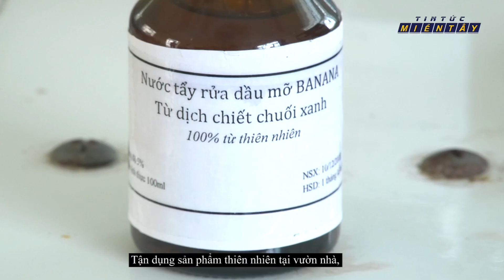Sáng chế chất tẩy dầu mỡ từ chuối xanh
ĐỘC ĐÁO TẨY RỬA DẦU MỠ TỪ CHUỐI

Tận dụng sản phẩm thiên nhiên tại vườn nhà, em Nguyễn Thị Ngọc Liên, học sinh Trường THPT Thốt Nốt, thuộc quận Thốt Nốt, TP.Cần Thơ đã sáng chế thành công chất tẩy rửa dầu mỡ từ quả chuối xanh. Sản phẩm này không chỉ thân thiện với môi trường mà còn giúp sinh hoạt hàng ngày đỡ vất vả hơn.

Từ quan sát thực tế, Ngọc Liên nhận thấy các chất béo, chủ yếu là dầu mỡ thường rất khó để làm sạch. Nung nấu ý tưởng giúp đỡ công việc nội trợ nhẹ nhàng hơn, em đã tìm tòi và thực hiện sáng chế chiết xuất dịch chuối xanh làm chất tẩy rửa. Em cho biết, thời gian hoàn thành sáng chế khoảng hơn 2 tháng. Sản phẩm hoàn toàn từ thiên nhiên nên người dùng cũng không lo lắng về tác dụng phụ của chất tẩy rửa tại nhà này.

Được biết, nguyên liệu đơn giản là những quả chuối xanh, có thể là chuối dài, chuối xiêm, chuối cao… Ngọc Liên chia sẻ, quy trình thực hiện gồm 3 bước: rửa sạch, nghiền hoặc xay quả chuối với một ít nước, sau đó lọc lấy dịch chiết. Để đạt hiệu quả cao, em phải nghiên cứu định lượng sao cho tỷ lệ dịch chiết xuất và nước thích hợp. Em cho biết thêm, với 3 quả chuối xanh thì có 200 ml dịch chiết suất

Trong thời gian tới, Ngọc Liên hy vọng sản phẩm tẩy rửa từ chuối xanh có thể phổ biến rộng rãi, giúp đỡ nhiều gia đình. Em cũng mong muốn sẽ thực hiện thêm nhiều sáng chế hữu ích , thân thiện với môi trường.

 CHUYỆN MIỀN TÂY: Kênh tin tức hay và chính xác. Cung cấp những thông tin bổ ích và kịp thời về các vấn đề như: Khoa học, nông nghiệp, đời sống dân sinh, môi trường,...